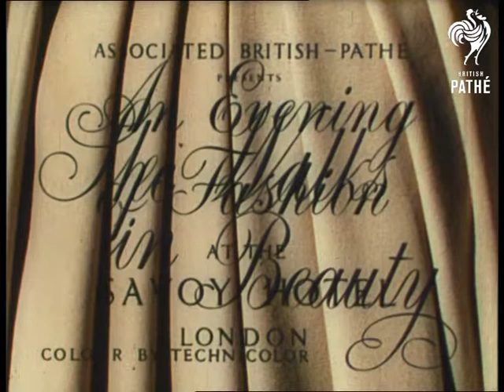She Walks In Beauty (1951)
Technicolor.  An Evening of Fashion at the Savoy Hotel London.  Directed by Terry Ashwood.

A banana cream dinner dress is exhibited by Worth model Rolande.  Shot of the audience dressed to the nines.  Norman Hartnell is in the audience with Lady Rothermere - chairman and president of the Incorporated Society of London Fashion Designers.  Richard Todd and Derek Farr are also in the audience.

Pam models House of Hardy Amies purple wool and velvet suit.  Sheila models black Hardy Amies coat and dress.  Carol in a Charles Cream (?) suit.  Digby Morton suit is presented with an unusual umbrella which has its own scabbard attached to the waist by a belt.  A Worth checked coat is modelled by Rolande.  It is the 3,000th mannequin parade for Dolores (one of the world's most famous models).  C/U of her scarlet jacket.  Joyce wears Victor Steeble (?) coat featuring "phantom beaver" trim.  Dennis Price looks on from audience.  Jean Mason models a Michael Sherard (?) creation.  Peter Russell ensemble is shown.  Valerie Hobson approves (could be with husband of the time, producer Anthony Havelock-Allan - SL).  A Matlie (?) suit is shown on the catwalk.  Michael Sherard coat is shown with a hat by Geoff.

Behind the scenes the models have their make up applied.  Elizabeth Hamilton is assisted by her dresser to make a quick change.  Dolores enters from the wings, watched by the dressers.  Hartnell outfit followed by Charles Creed outfit.  Victor Steeble "exit dress".  Shots from the wings.  Worth dress with elaborate embroidery.  Delores does some extravagant posing in royal blue evening gown.  Peter Russell evening dress.  Digby Morton three quarter length spiral coat.  Sheath dinner dress with leaf embroidery.  White evening dress with long coat featuring velvet trims and elaborate embroidery.

Note: Delores and Rolande seem to have been two "supermodels" of the 1950s. Correspondence and booklet on file.

Check spellings of designers.   Duplicate item on PM2709 - check for best quality.
 FILM ID:1699.01